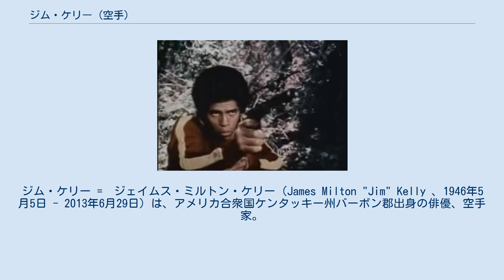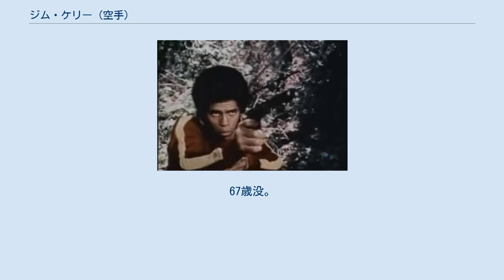ジム・ケリー (空手)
ジム・ケリー =　ジェイムス・ミルトン・ケリー（James Milton "Jim" Kelly 、1946年5月5日 - 2013年6月29日）は、アメリカ合衆国ケンタッキー州バーボン郡出身の俳優、空手家。
日本では『燃えよドラゴン』のアフロヘアーの空手家役で知られる。
 ケンタッキー州バーボンで生まれ、カリフォルニア州サンディエゴで育つ。
幼少のころから高い運動能力を持っていた彼は高校に入学するとフットボールを始め、代表チームの一員に選ばれる。
その頃両親が離婚し、彼がスポーツに熱中することを良しとしなかった父親と離れ母親側に付き、バーボンからサンディエゴへスポーツのために通う日々を送る。
 陸上競技とフットボールの奨学生としてケンタッキー州ルイビル大学に入学、現地にて空手家のパーカー・シェルトンの元で松林流空手を始める。
 NFLのスカウトも来ていたが卒業後は俳優を目指してロサンゼルスに移住する。
そこでさらなる空手の鍛錬のため、ジョー・ルイスを訪ねるが、多忙であるとしてゴードン・ドーヴァソラとブルース・リーを紹介される。
リーの道場はチャイナタウンの奥深くにあり、道に迷ってたどり着けなかったケリーはドーヴァソラの道場に入門することになる。
 松濤館カラテ西海岸選手権、フォーシーズン、リマ・ラマ、ゴールデン・ウェストなどローカル大会で続けて優勝し、1971年にはロングビーチで行われた国際カラテ選手権のミドル級で優勝している。
これで名をなしたケリーは自身の道場を開設、その活動中にヒュー・ロバートソンと出会い、ロバートソン監督作品『残酷欲情軍団』のテクニカル・アドバイザーを務め、また念願の出演も果たす。
 その後『燃えよドラゴン』にウイリアムス役で出演。
この役は当初ロックニー・ターキントンという俳優が決まっていたがなんらかの理由で降板、ボブ・ウォールがケリーを推薦し出演が決まった。
『燃えよドラゴン』の大ヒットにより空手スターとしてブレイク、ワーナーと3本の主演契約を結ぶ。
 俳優としての活躍に意欲を失くした後は、1975年にプロのテニス選手に転向し、カリフォルニア州のダブルスの男子シニアでランキング2位、シングルスでもカリフォルニア州の男子シニアのトップ10にランキング入りする。
 また、UFCが始まる以前から、グレイシー一族の元でブラジリアン柔術の稽古も開始しており、現在のように総合格闘技が隆盛を迎える以前から、武道には打撃と組技の要素が必要であると説いていた。
 1980年代以降はハリウッドでは白人アクションスターが主流となり、俳優としての活動実績はほとんどなかったという。
 2013年6月29日、カリフォルニア州サンディエゴの私邸にて癌のために亡くなった。
67歳没。